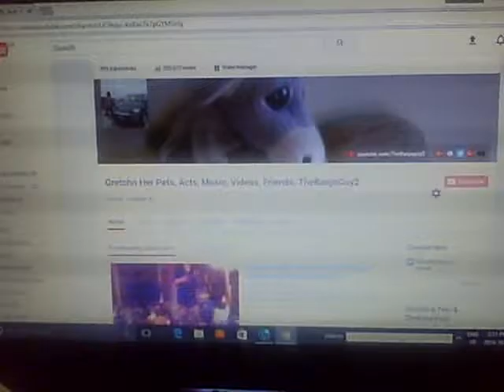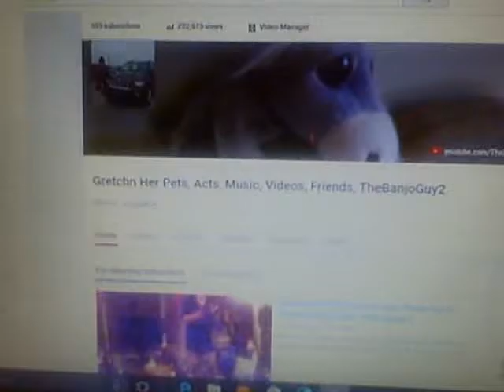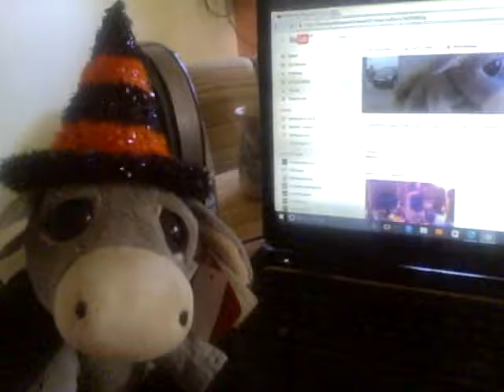Fatty Watching on Gretchn`s Lap Top Computer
hi, Everyone! Well! I, Didn`t Just Know What to Really Put Out There for a New Video So I Thought I Would Let you see One of My Sweet "Russ" Donkey Pets Once Again & in His HALLOWEEN COSTUME , As He`s a Wizard WIth a Cute little Orange & Black Pointy Hat & a Nice Black Cape. Hope! you like! & I,ll Have 2 More Cute Videos Coming out Along With this one! & thanks very much for Viewing Our Channel(s).We, Appreciate this! lot` s & lot`s & lot`s & lot`s. love Gretchn & Pets .. xo